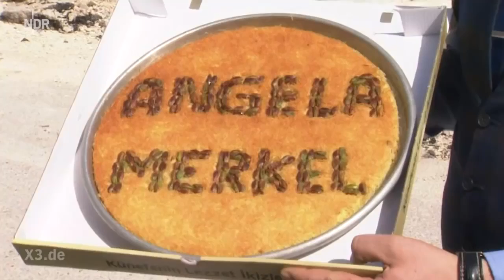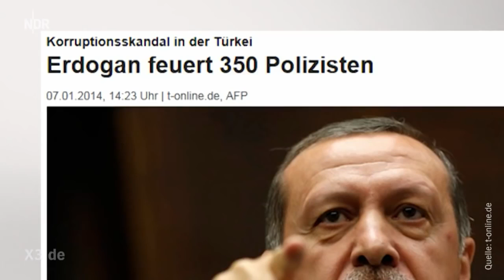Merkel Song - Macht Nix! xD (Official Video)